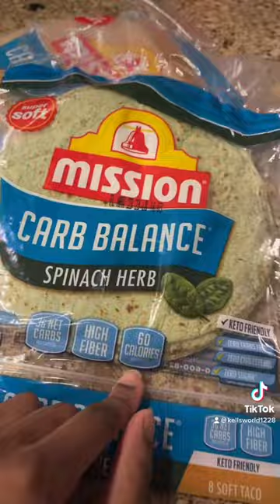Pt 1 Preparations for My Raw Fruit 🍎 & Veggie Cleanse.